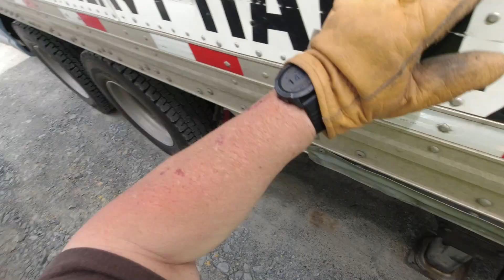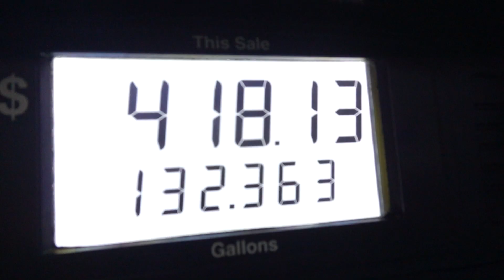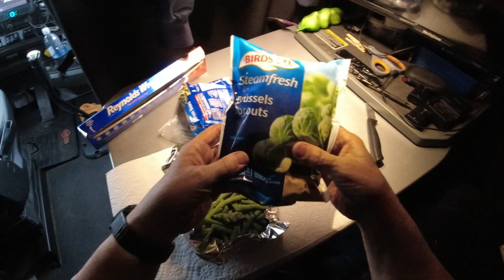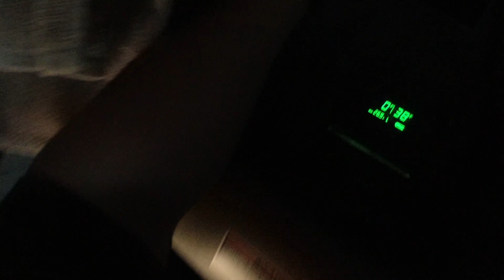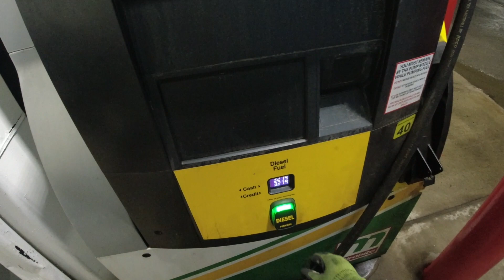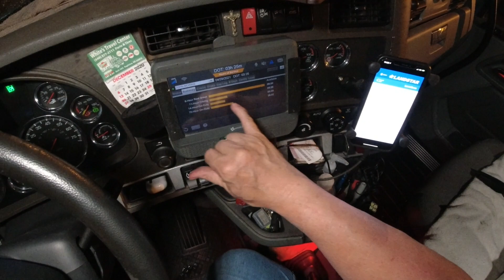MAKING A MEAL ON THE ROAD | I'M SICK |THE TRUCKER JOHN SHOW | TTJS#271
This Vlog shows my day to day experiences as a Landstar owner operator. Both on the road and at home. It contains lots of scenery, music, trucking related content,  cooking in the truck, weight loss, walking, hiking, Drone footage, RC airplane flying and other stuff. Family friendly entertainment.

Arranged  by: J Costello

Cameras I use: Sony RXO ii, Sony ZV1, Sony A7S iii
Drone: DJI Mavic Air 2

*ALL DRIVING VIDEO IS TAKEN EITHER HANDS FREE WITH VOICE COMMANDS OR ONE BUTTON RECORDING.